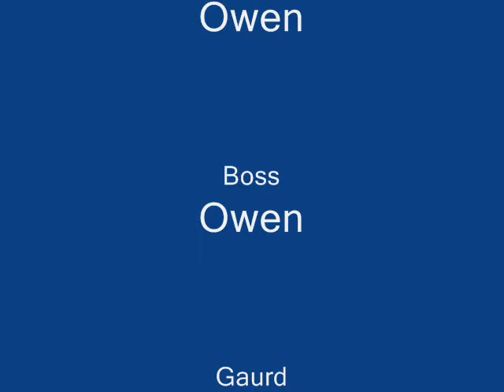Nerf War The Assassin